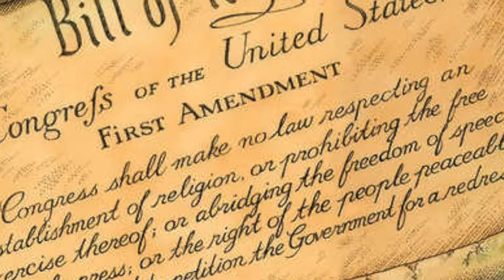Montage of Congressman Mike Honda - Jalsa Salana USA 2015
The recipient of the 2015 Ahmadiyya Muslim Humanitarian Award, Congressman Mike Honda (D-CA).  He accepted the award and spoke at the 67th Jalsa Salana (annual convention) of the Ahmadiyya Muslim Community USA on August 15, 2015 in Harrisburg, Pennsylvania.